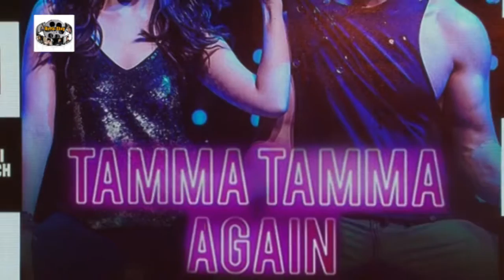Varun & Alia On Learning Tamma Tamma Dance Steps From Sanjay Dutt & Madhuri Dixit 2